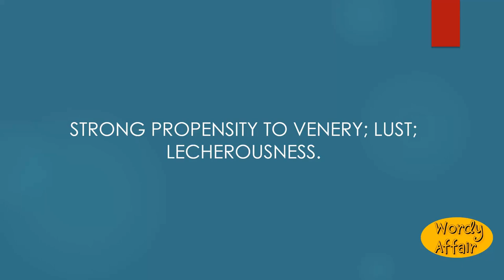Salacity Meaning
Strong propensity to venery; lust; lecherousness.

In this video, you will learn "Salacity" Meaning and pronunciation in English.

Wordy Affair